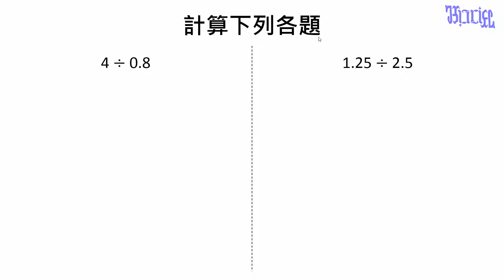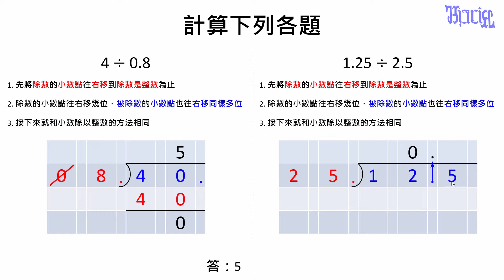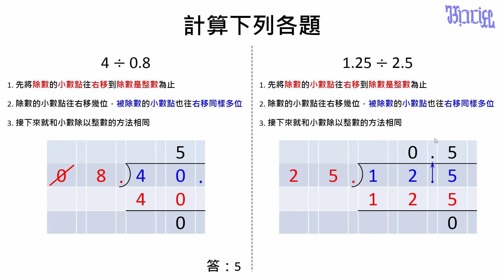除數是小數的除法計算 - (03)除數是小數的除法計算練習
國小六年級數學教學，本影片讓學生練習基本的除數是小數的計算。